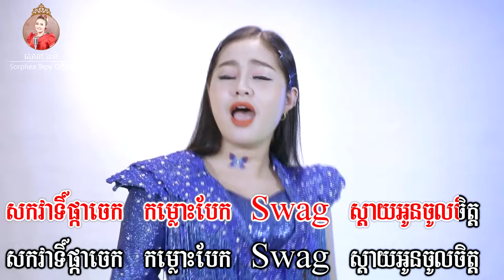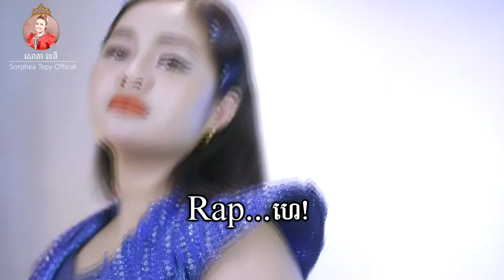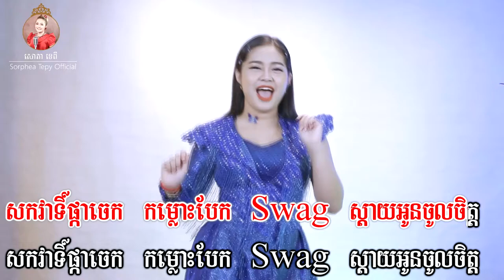កម្លោះ 3Styles _ Music _ សោភាទេពី